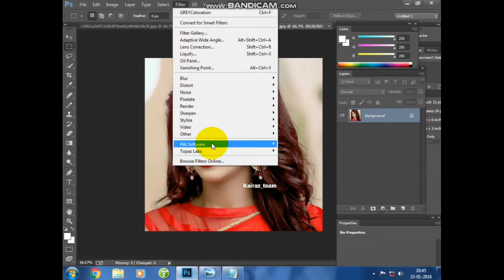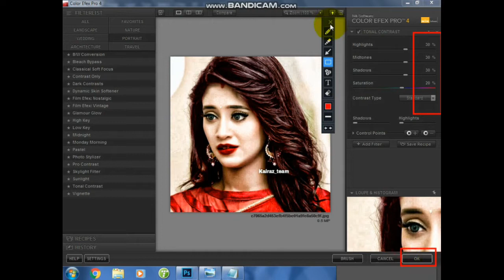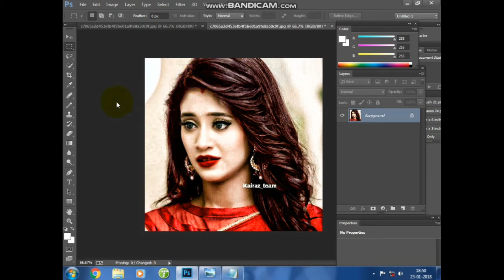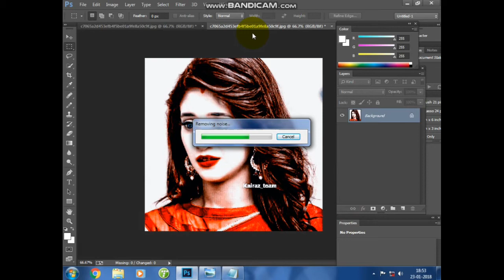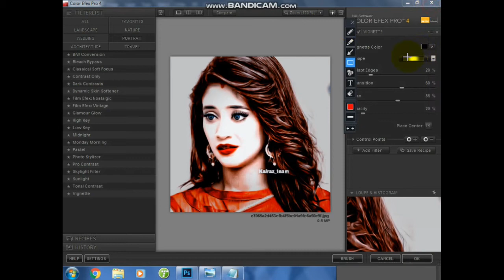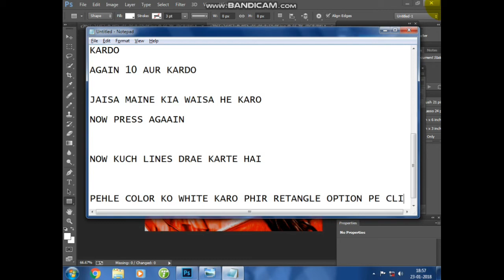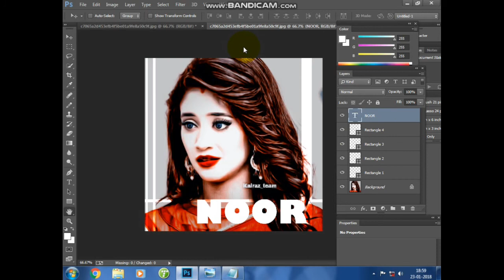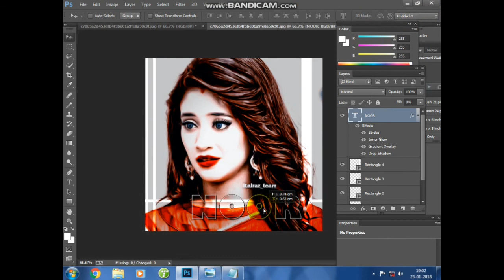Photoshop Cc & cs6 editing tutorial for beginners with raw effect || Color Ffex pro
Image Link

1. Photoshop+ toolwiz editing

2. Dual layer editing tutorial

3. Deal reindeer effect in toolwiz

4. Kisi v editing pic k hd kaise nikale

5. pixlab se texture kaise add kare

6. splash effect in PicsArt

7. How to add custom font for editing

Rana creation
ranacreation